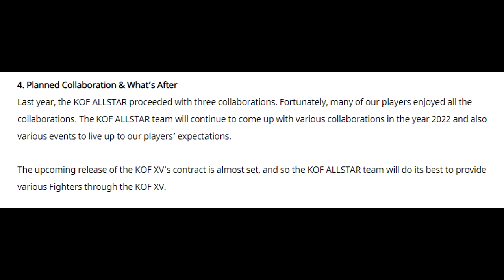KOF All Star - ¿Contrato con KOF XV? (Notas de desarrolladores)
Viva Isla, zzz Dolores (a menos que le ponga una bolsita en la cabeza xddd)